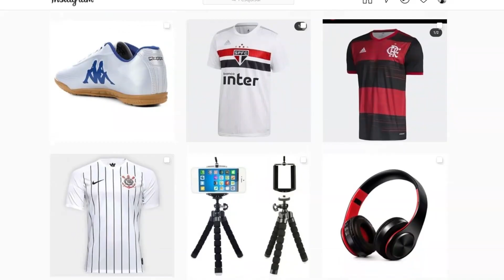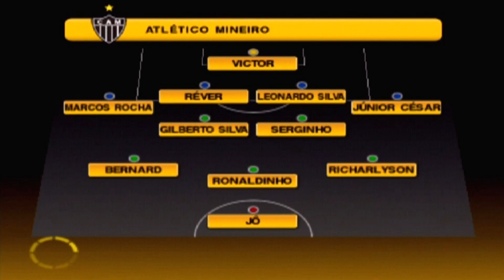SERÁ POSSÍVEL VENCER UMA LIBERTADORES COM O TIME MAIS FRACO NO PES DE PLAYSTATION 2? - DESAFIOS #11